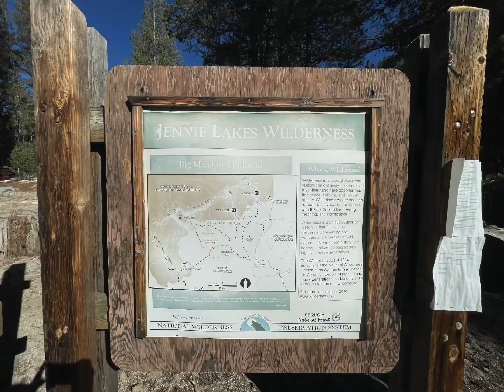Weaver Lake Trail (Sequoia National Forest) - In 4 Minutes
This video shows visual highlights (in less than 4 minutes) of the hike to Weaver Lake in the Sequoia National Forest.  Weaver Lake is located in the Jennie Lakes Wilderness.  It is located at an elevation of 8,707 feet.  The hike to Weaver Lake is approximately 6.5 miles roundtrip.  The hike is steep and more challenging on the way to the way (you are going uphill toward the lake), but is an easy downhill hike on the way back.

The Weaver Lake trail can be accessed at the Big Meadows trailhead off of the General's Highway leading to Sequoia National Park.  The turnoff to the trailhead (Big Meadows Road) is about 8 miles from the entrance to Kings Canyon National Park.

The hike to Weaver Lake is very scenic and beautiful.  The hike can be completed in a half day or camping is allowed overnight.  This trail is more challenging and a little longer than most tourists will attempt, so you will not see as many hikers on this trail as others in Kings Canyon and Sequoia National Parks.  The lake is certainly worth the hike if you are in the area.  Enjoy the scenery and my video!

Recommendations
- Leave early.  The morning sun contributes to beautiful views of the forests and lake.
- Pack a lunch and stay at the lake a while.  After the challenging hike to the lake, relax in the shade (or in the water) and eat some lunch.  Take some time to enjoy the view.